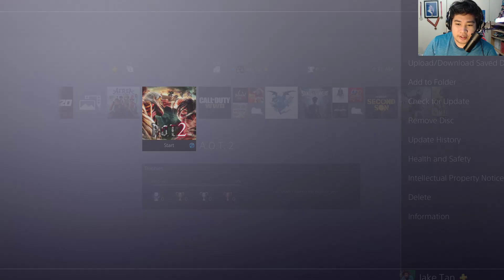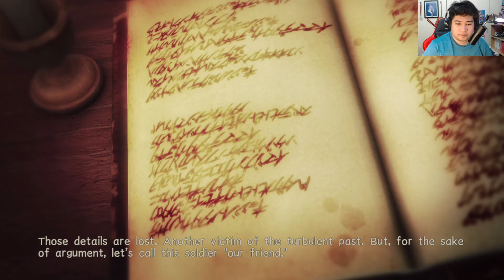Attack on Titan 2 Final Battle | The Beginning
This is my gameplay for Attack on Titan 2: Final Battle